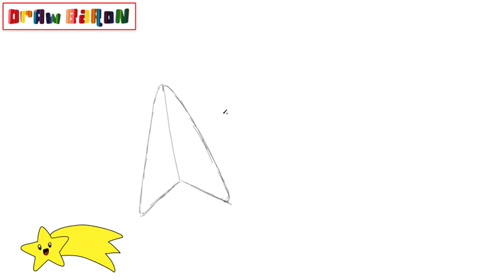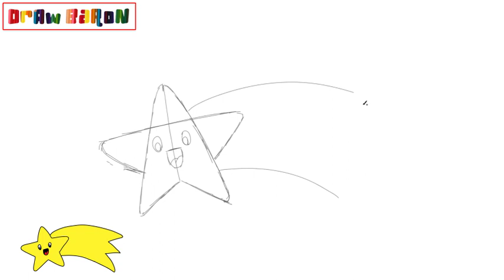How to draw a christmas shooting star step by step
In this video we teach the easiest way to draw a christmas shooting star